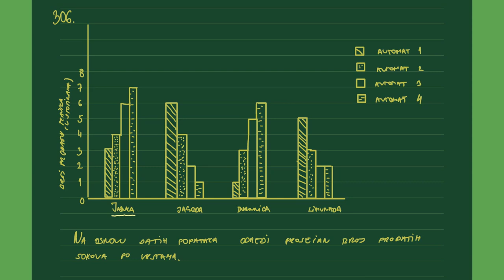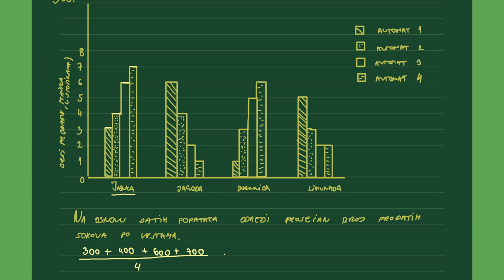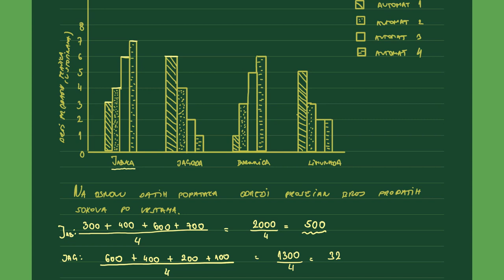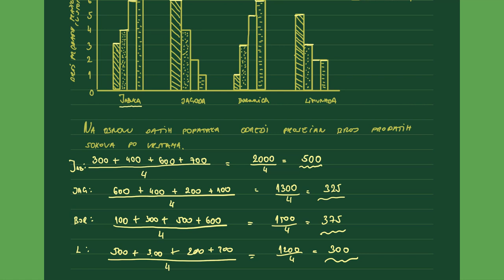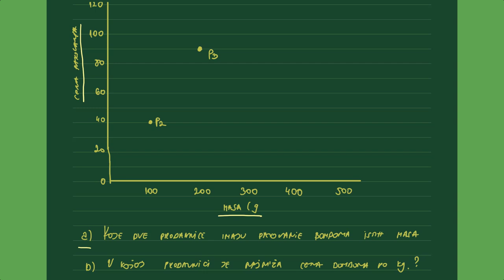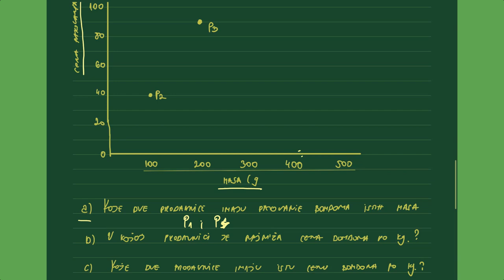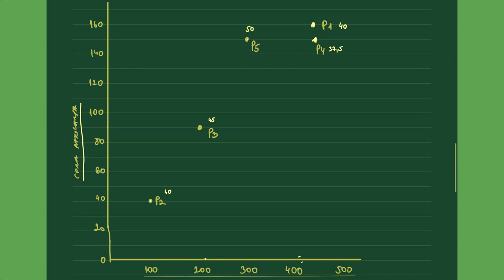Završni ispit iz matematike 2022 - srednji nivo - obrada podataka 2